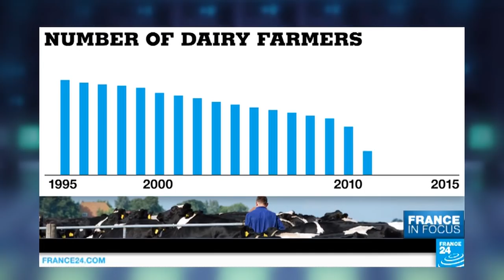Agriculture in crisis: The grapes of wrath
This week, France in Focus is dedicated to the agriculture sector, which has been in crisis for decades. We try to understand the reasons behind this lasting crisis and the political response so far. Faced with an "adapt or die" situation, farmers are left to take matters into their own hands and diversify. For some, surfing on the "locavore" trend while also aiming for the more premium end of the market has proved a winning formula.
With thanks to La ferme du Piqueur